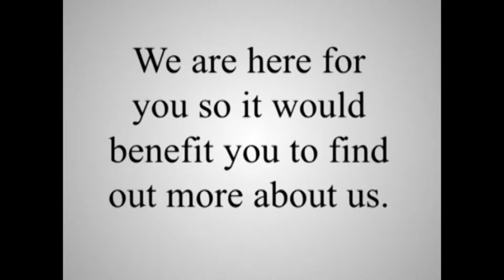Real Raw Records - Youtube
Real Raw Records